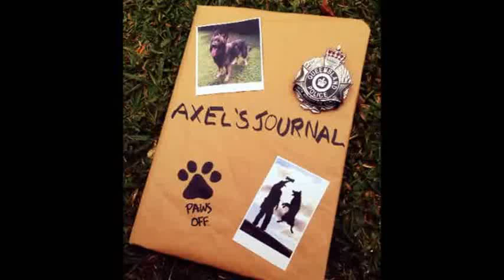Edition Nine of Axel's Journal: Axel goes flying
"Check out the video and look how clever I am!

I am getting so fast at doing that obstacle course and Dave doesn't even need to wave my toy in front of me anymore."